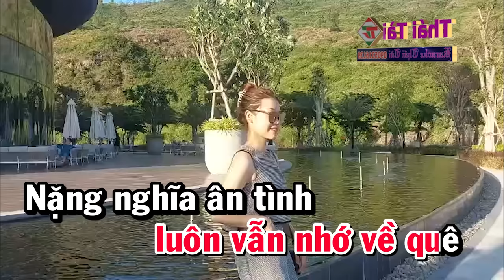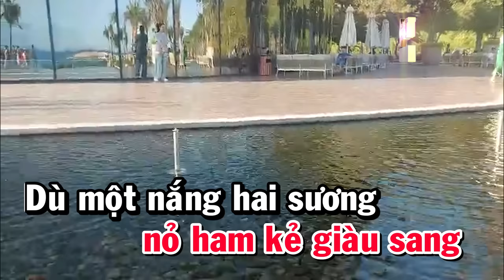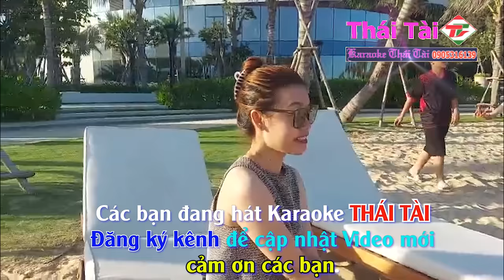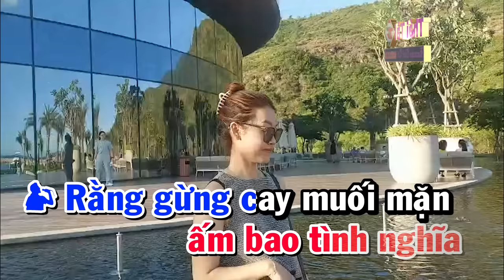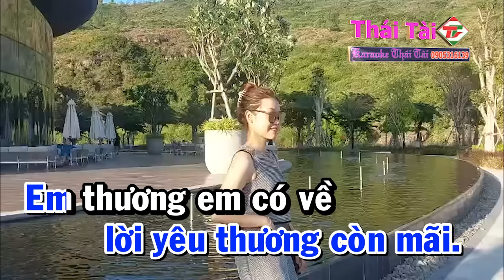Karaoke Về Xứ Nghệ Cùng Anh Song Ca | Nhạc Sống Thái Tài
❖ Bài hát : Về Xứ Nghệ Cùng Anh
❖ Sáng tác : Xuân Hoà : Thơ : Phương Thảo
❖ Thể loại :  karaoke